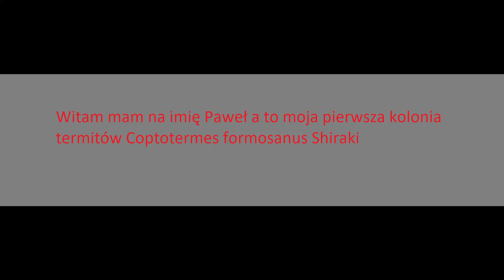Termity Coptotermes formosansus Shiraki dzień 1-14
Jest to filmik pokazujący moją pierwszą kolonie termitów którą zaczynam hodować.